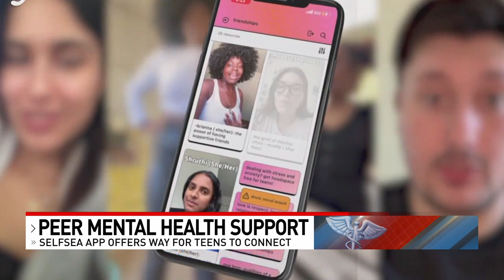New app 'Selfsea' connects teens for peer support amid rising mental health concerns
For those who know a young person struggling with a mental health concern, there's now an app for that